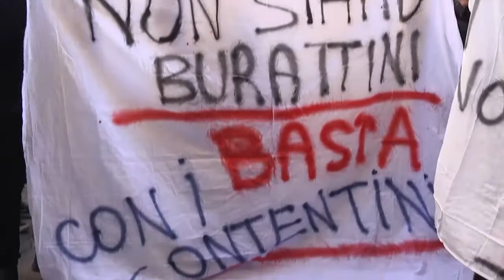TELEPONTE - Gli studenti del Di Poppa Rozzi protestano dinanzi la sede della Provincia